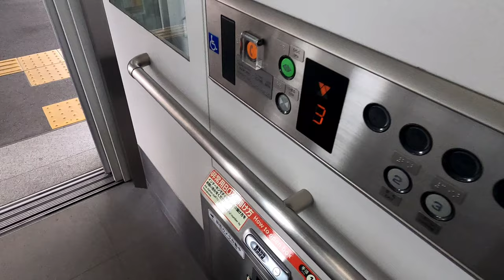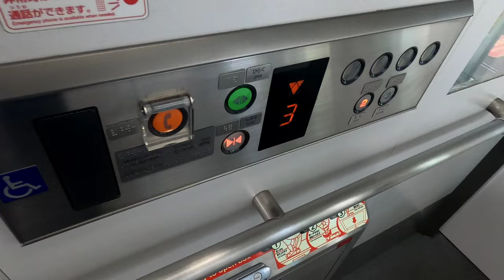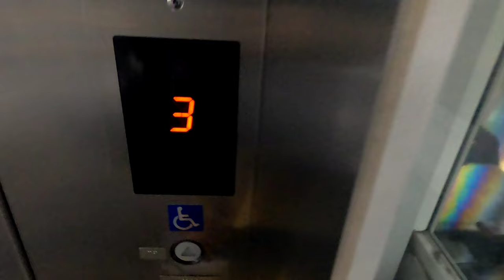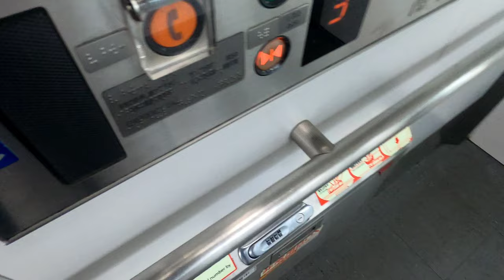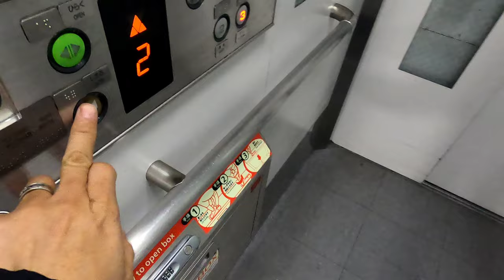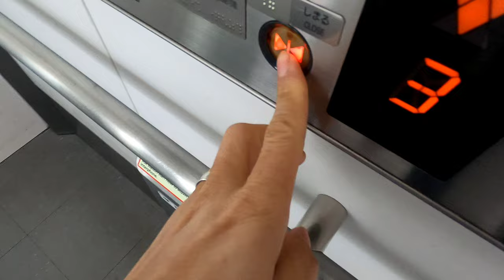[JR奈良駅]OTIS製エレベーター 改札階↔ホーム階連絡 3基まとめ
非常用BOXがあるタイプ。